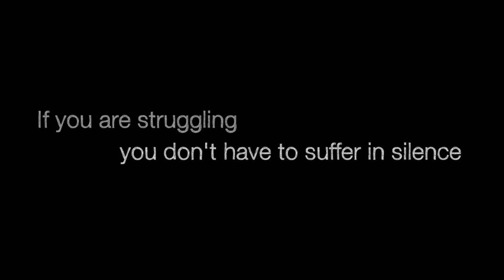Let's Talk // Phase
The first in a series of videos entitled "Let's Talk" encouraging conversations about difficult topics such as mental health and self-harm, to improve access to support.

Phase actively supports young people in the Hertfordshire area.

If you are struggling with any of these issues and would like to talk to somebody and be signposted towards further support then please contact